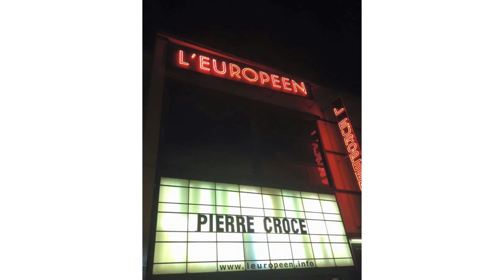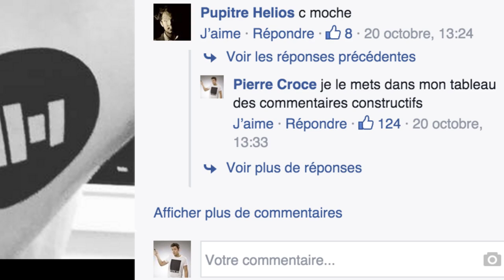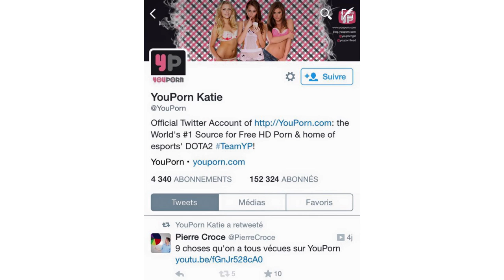MON DIAPORAMA DE FIN D'ANNÉE - PIERRE CROCE